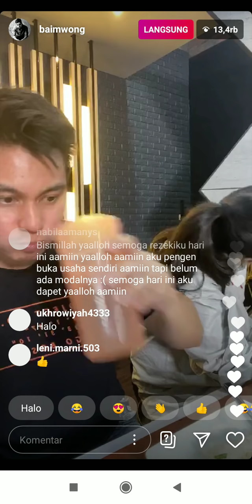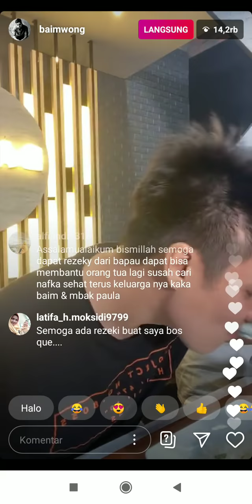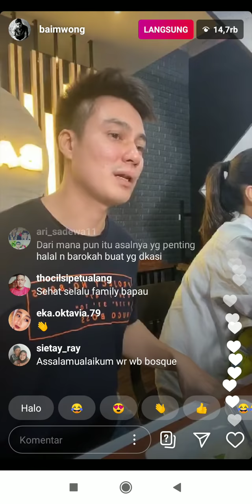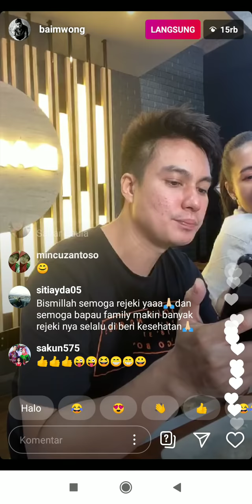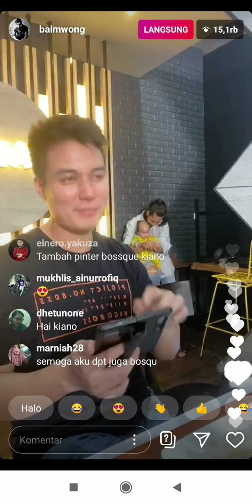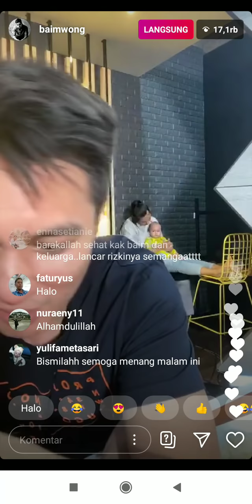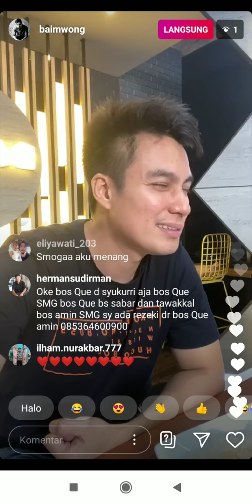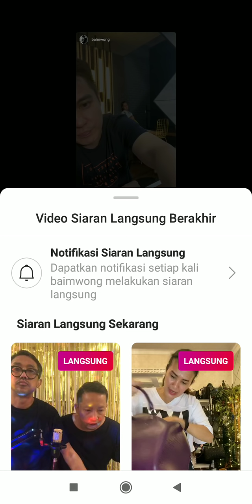Curhatan Baim Wong Tentang Gosip Gosip Giveaway Endorsan